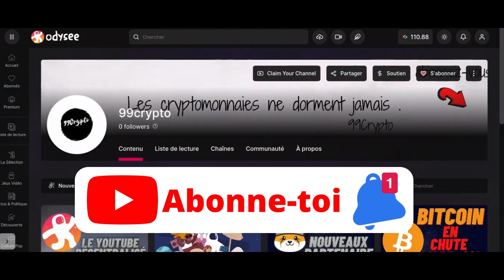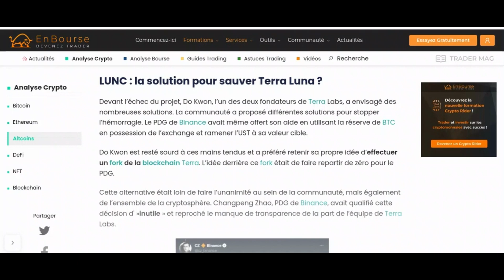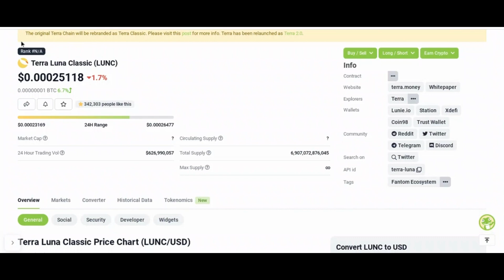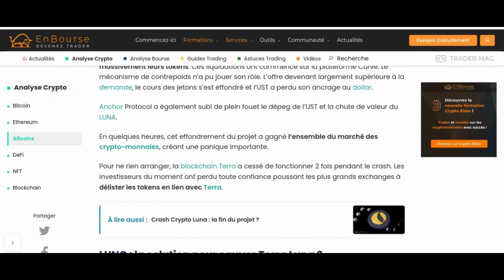LUNC / LE COUP DE GENIE DE CZ PDG DE BINANCE !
C'est 99Crypto !
Investisseur cryptomonnaie ,  je donne mon avis personnel et j'investi sur mes cryptomonnaie que j'aime .